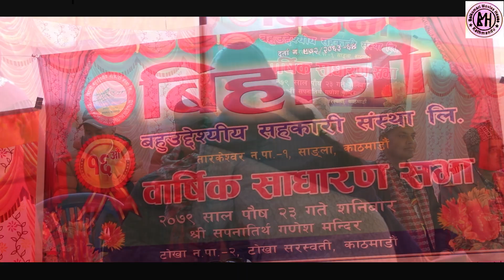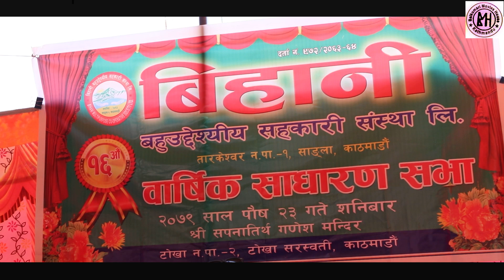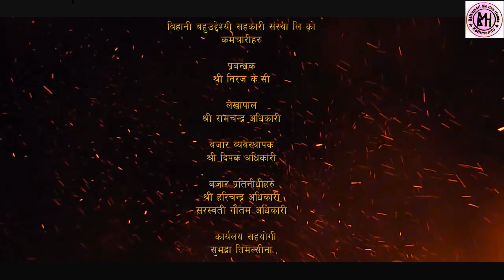BIHANI AGM#बिहानि सहकारी सामाजिक कार्यमा पनि अगाडि